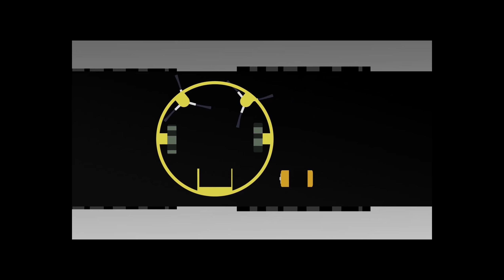RendeljKínait blog - Furibee Q6 akciókamera 2.7K 30 FPS teszt